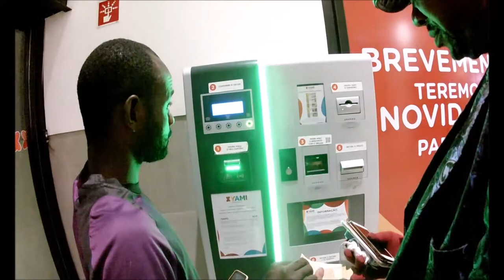Luanda XYAMI Mall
Angola-Luanda We had planned to go eat out on the seaside but realised it was too dark to go to the sea we ended up going to the new mall.